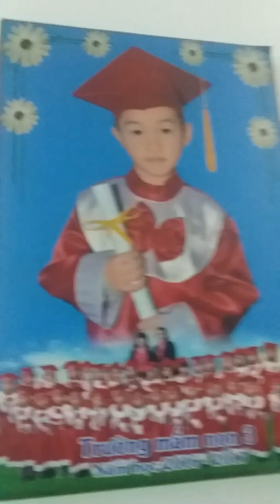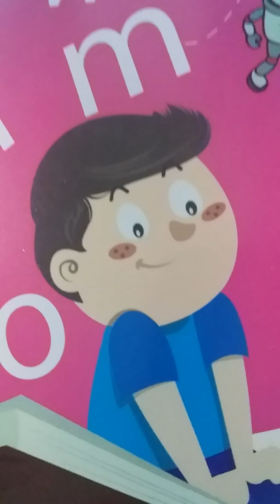Phim chú hề tập 2